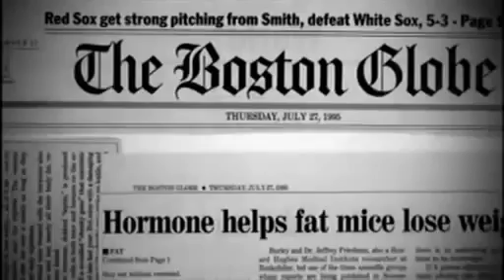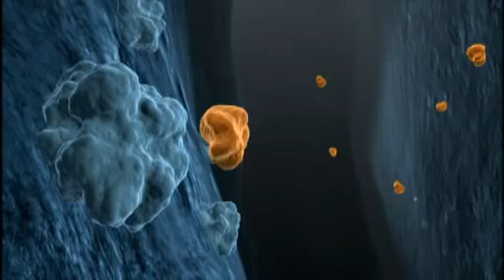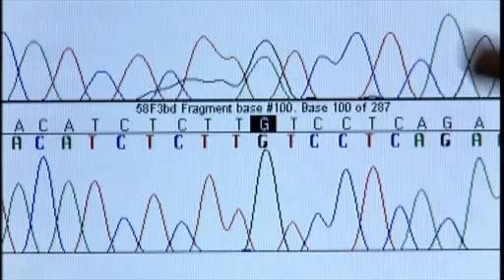NOVA scienceNOW - Obesity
NOVA scienceNOW - Obesity and Leptin in the body.